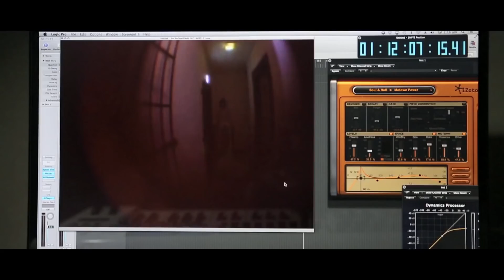Musician - Teaser | Tamil Shortie | Ten Entertainment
Presenting The Teaser of "Musician" - a Tamil Short Film

Directed by Vijay Krish

Official handles of TenEntertainment

C/o Wunderbar Films